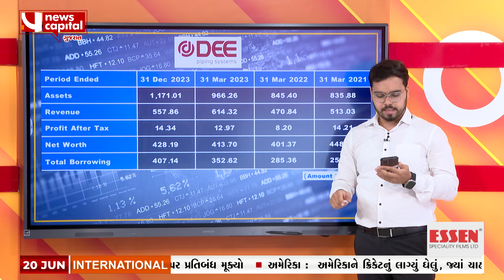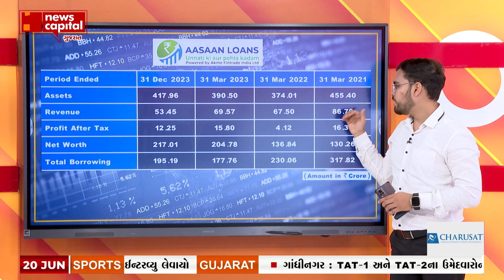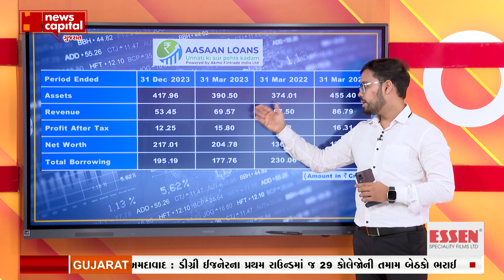AKME FINTRADE INDIA LTD IPO | NEW IPO | APPLY OR NOT?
જાણો AKME FINTRADE INDIA LTD IPOની વિગતવાર માહિતી